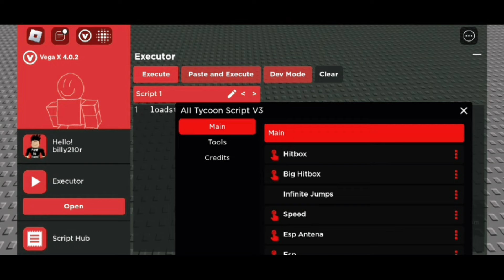New MOBILE and PC Executor RELEASED VegaX V4 | Full Tutorial and Download Link | Best New Executor?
*About Me*